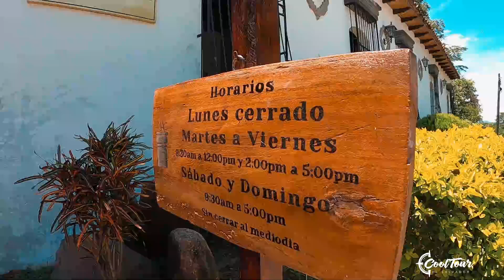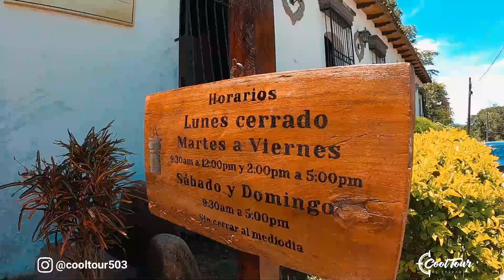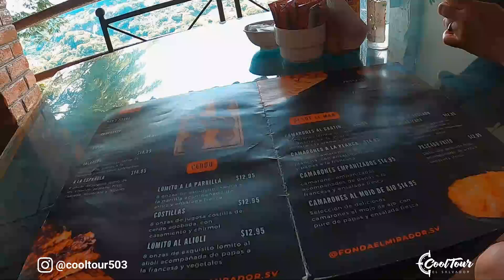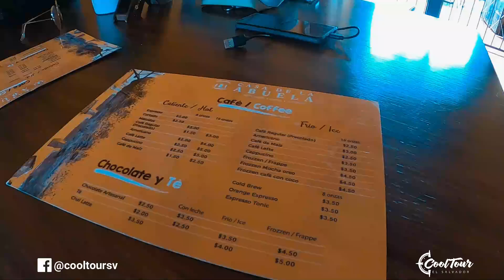🇸🇻 🤨 ¿SUCHITOTO es tan bonito como dicen? 🤔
✅ En este video te llevaremos a connocer 8 lugares impresionantes ubicados en Suchitoto El Salvador, un municipio con mucha historia y varias actividades que puedes realizar. Si quieres coocer más de Suchitoto y de los diferentes lugares que puedes visitar, aquí te presentamos 8 opciones impresionantes.

🙌 Puedes apoyarnos con lo que sea al realizar una donación a nuestro Paypal

Y como siempre decimos: ¡démosle viaje! 🙌🏻.

⚠SI ERES EMPRENDEDOR y quieres salir en nuestros videos, escríbenos a con el asunto: "Emprendedor" y con gusto revisaremos tu solicitud para programar una visita contigo‼.

Nosotros somos CoolTour... ¡Démosle Viaje!

🕐Marcas de tiempo:
01:57 Visitando Suchitoto
04:24 LUGAR 1: Hostal Koltin
08:09 LUGAR 2: Iglesia de Santa Lucía
10:08 LUGAR 3: Portal El Buen Sabor
14:50 LUGAR 4: Casa Museo Alejandro Coto
21:50 LUGAR 5: Fonda El Mirador
23:58 LUGAR 6: Casa de La Abuela
25:22 LUGAR 7: Cascada Los Tercios
27:43 LUGAR 8: Lago de Suchitlán

Contáctanos y recomiéndanos nuevos destinos para visitar y brindarte información.